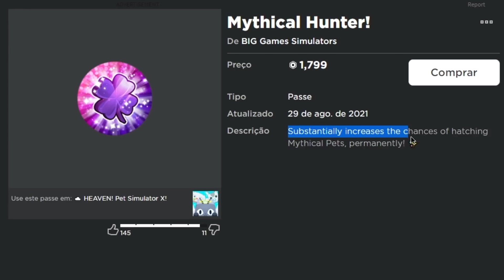*ATUALIZAÇÃO* NOVO MYTHICAL E PEGUEI UM PET LENDÁRIO SECRETO NO PET SIMULATOR X (ROBLOX)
-‹  Neste vídeo, atualização novo mythical e peguei um pet lendário secreto no pet simulator x.
Pet simulator x é parecido com anime fighters porém, com pets.